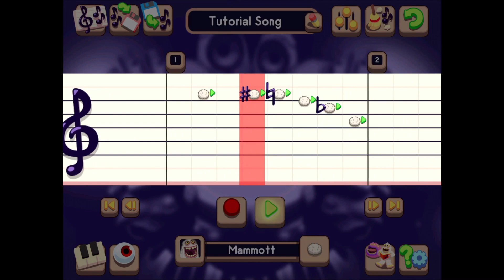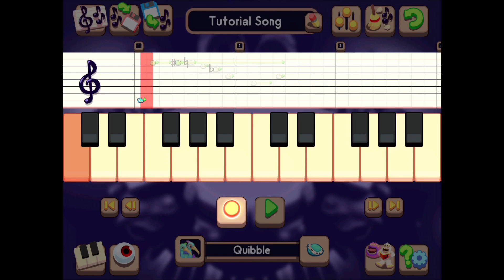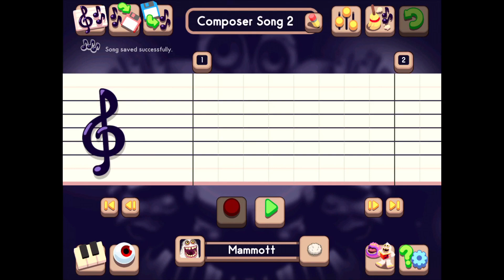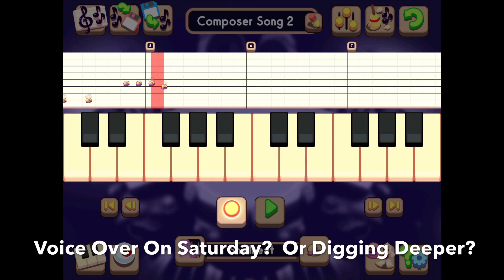A First Look At My Singing Monsters Composer! =D